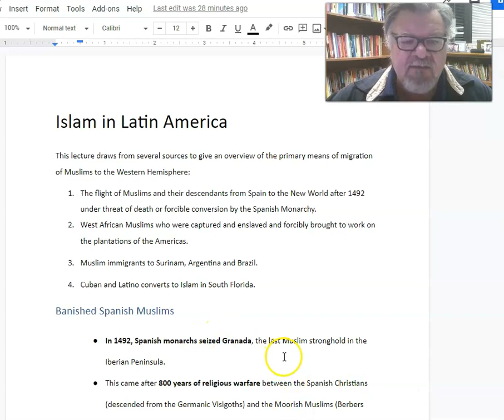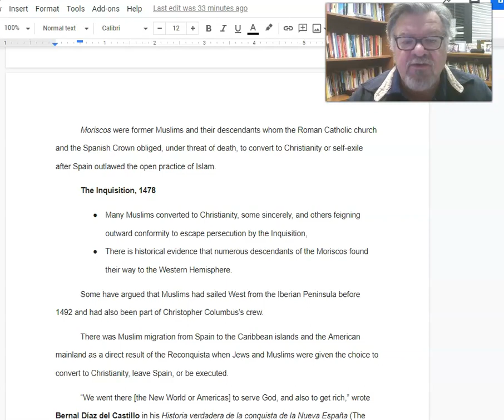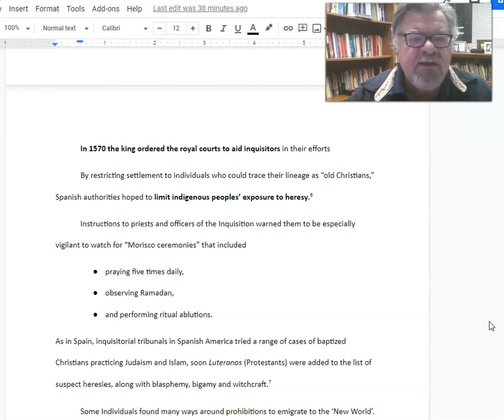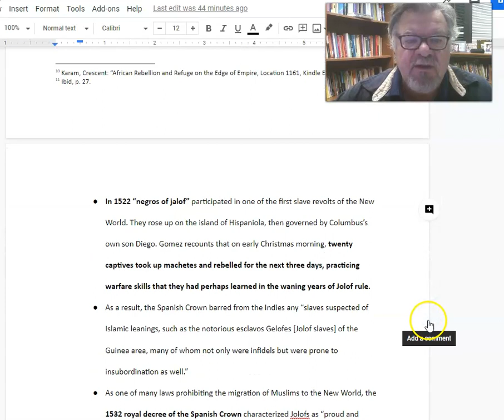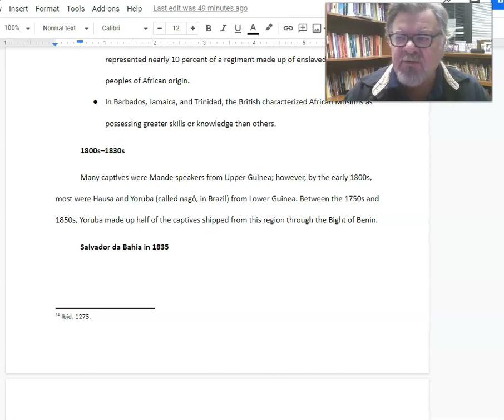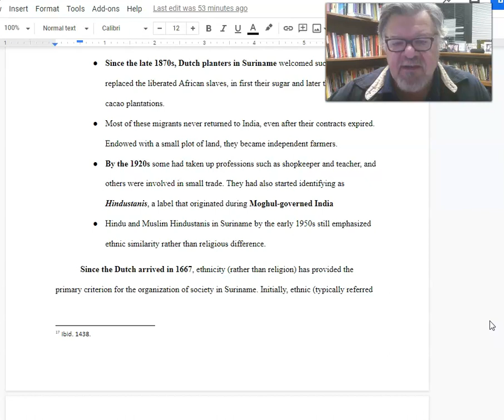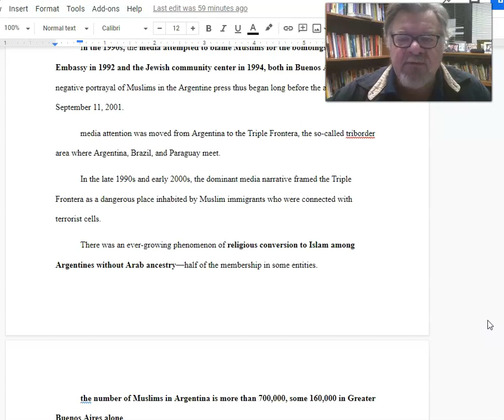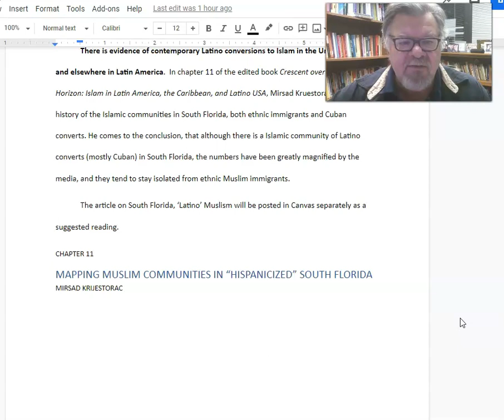Islam in Latin America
This lecture on Islam in Latin America draws source material from Morales, Harold D.. Latino and Muslim in America (AAR Religion, Culture, and History) (p. 21). Oxford University Press and María del Mar Logroño Narbona, Paulo G. Pinto, and John Tofik Karam. Crescent over Another Horizon: Islam in Latin America, the Caribbean, and Latino USA . University of Texas Press. The lecture identifies four primary sources of Islam in Latin America:
1) The flight of Muslims and their descendants from Spain to the New World after 1492 under threat of death or forcible conversion by the Spanish Monarchy.
2) West African Muslims who were captured and enslaved and forcibly brought to work on the plantations of the Americas.
3) Muslim immigrants to Surinam, Argentina and Brazil.
4) Latino converts to Islam in the USA and Latam; case study, Cubans in South Florida.